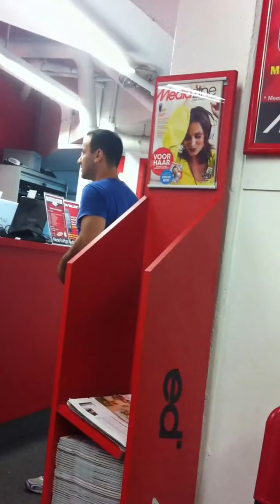Lastige klant media markt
Lastige klant media markt die het maar niet wilt snappen